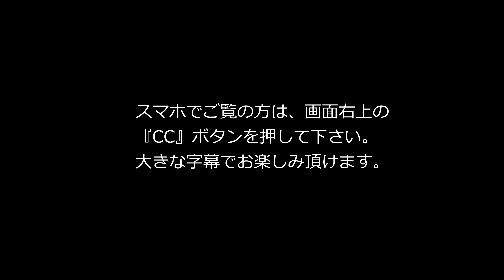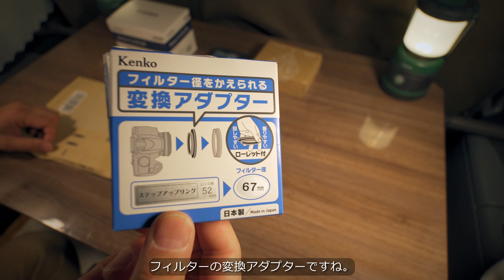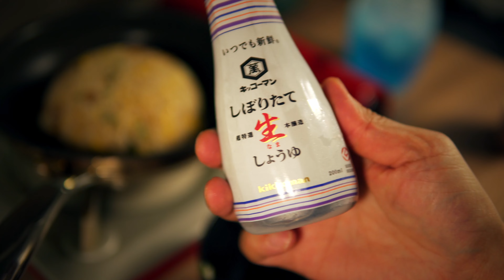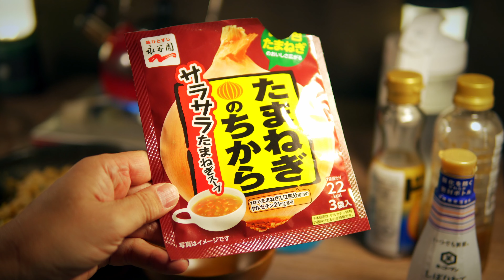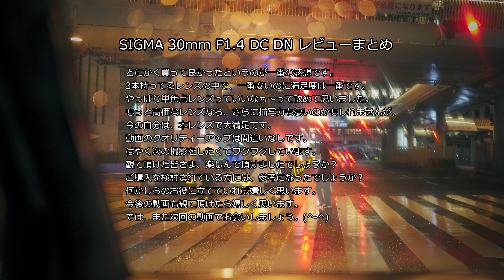【SIGMA 30mm F1.4 DC DN 単焦点レンズ】動画クオリティー劇的アップ 作例あり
Masaは、3つのチャンネルを運営しています。

■Masa のチャンネルです。
カメラやパソコン関係の辛口レビューの動画をアップするとともに、映像美を追求するチャンネルです。
カメラ、パソコンに関しては、全くの素人ですが、試行錯誤する中で、自分が見つけたノウハウを皆さんにシェアできたらと思っています。

念願の単焦点レンズを購入しました。
今回の動画は、SIGMA 30mm F1.4 DC DN 単焦点レンズの 開封レビューです。
普段のバンライフ動画に本単焦点レンズを取り入れたら、どんな映像が撮れるか？動画撮影という観点で検証してみました。
動画のクオリティーが劇的にアップすると思います。

目次
00:00 オープニング
00:41 梱包からの取り出し
01:20 レンズ開封
01:52 保護フィルター取り付け
02:05 変換アダプター取り付け
02:28 NDフィルター取り付け
03:00 SMALLRIG 多用途U-ベース開封
03:12 TILTA Tiltaing Mini Follow Focus - FF-T06 開封
03:48 ズームリング操作テスト
03:53 ZV-E10にSIGMAレンズ取り付け
04:14 オートフォーカス反応確認
04:31 画角確認
04:42 各絞りでのシャープネス確認
06:30 手持ち撮影
06:43 最短撮影距離確認
07:36 バンライフ動画に単焦点レンズを取り入れた場合の作例
08:32 NDフィルターを装着しての作例
09:59 車中飯
13:57 撮影の裏側
14:26 コーヒータイム
17:45 車での夜間走行撮影
18:43 車での夜間走行撮影（カタリストブラウズによる手振れ補正済み映像）
20:03 玉ボケ確認
21:04 レビュー動画まとめ

下記サイトからBGM、効果音をお借りしました。

■SIGMA 30mm F1.4 DC DN
■Kenko 52mm レンズフィルター PRO1D
■Kenko フィルター径変換アダプター ステップアップリングN 52-67mm
■TILTA Tiltaing Mini Follow Focus - FF-T06
■SMALLRIG 多用途U-ベース
■SLIK 三脚アクセサリー DQ-20N 汎用クイックシュー
■マンフロット(Manfrotto)ナイトロテック608ビデオ雲台+カーボンツイン三脚GS
■SONY レンズ交換式 VLOGCAM ZV-E10
■SONY E 70-350mm F4.5-6.3 OSS
■TAMRON 11-20mm F/2.8 Di III-A RXD ソニーEマウント用 (Model B060)
■K&F Concept 可変NDフィルター 67mm ND2-ND400
■HAKUBA 67mm レンズフィルター XC-PRO
■TAMRON レンズキャップ 72mm【新ロゴデザイン】 CF72II
■PeakDesign ピークデザイン カフ リストストラップ ブラック CF-BL-3
■ソニー アクセサリーキット ACC-TRW C2 (NP-FW50 + BC-TRWのセット)
■Roland ローランド　バイノーラル マイクロホン イヤホン CS-10EM

アトリエ縄文じいさん・ウエダマサノブのVLogチャンネルです。
Sony ZV-E10で撮影した車中泊、車中飯、車中ノマドワークを中心としたVLog、パソコン、カメラ関係、その他商品レビュー動画、飛行機動画なんかもアップしていました。
趣味の飛行機離着陸動画をアップしています。

また、本業はフリーランスで、CGクリエーターもやっていますので、３DCGモデリングソフトZBrushの操作方法や動画編集のチュートリアル、備忘録動画もアップしています。
ZBrush初級者の方にもお役に立てれば幸いです。

本業の３DCG作品のネット販売やイベント参加情報は、本家サイトをご覧下さい。↓